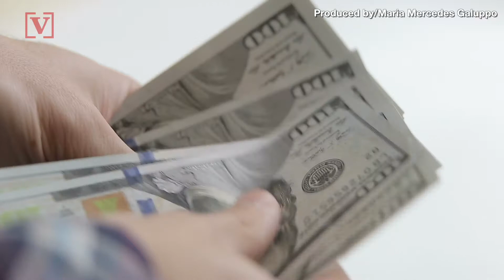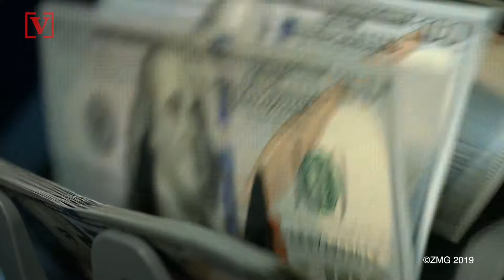American Millennial Millionaires Are Flocking to This Unlikely Zip Code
Some millennials are definitely struggling, while others are doing just fine. About 618,000 are millionaires, and many of them are flocking to one zip code. Veuer’s Maria Mercedes Galuppo has more.